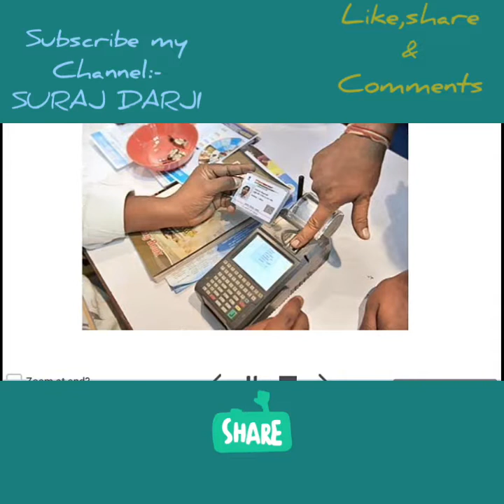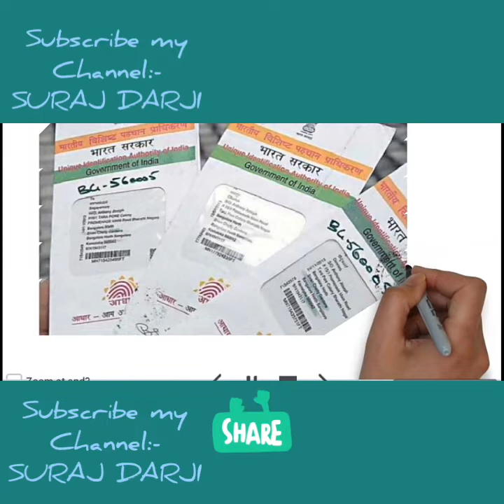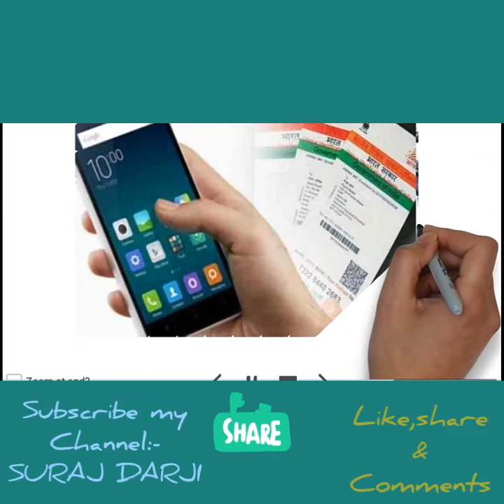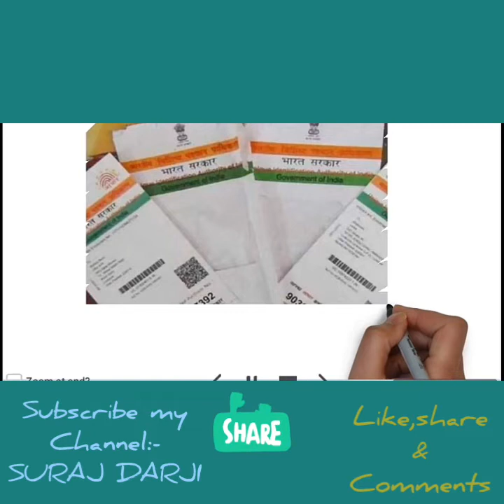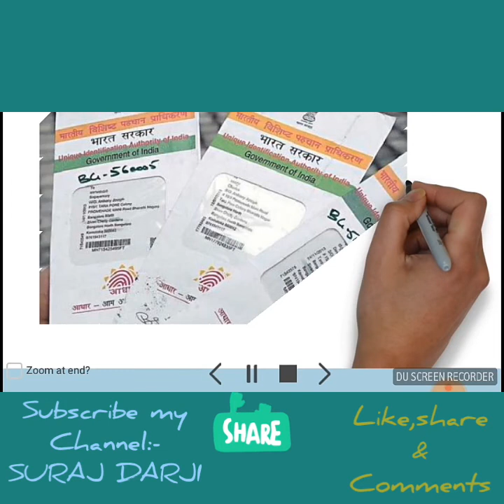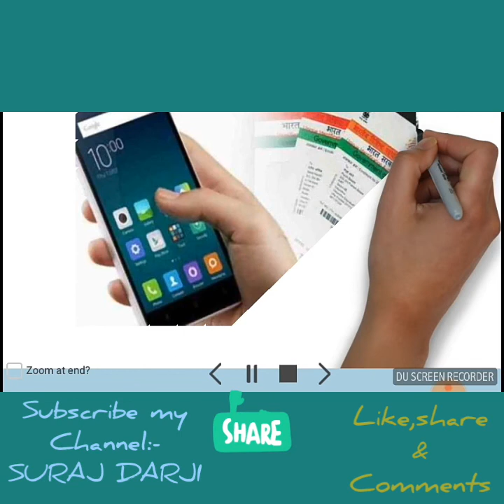Adhaar virtual Id (આધારનું સુરક્ષા કવચ :- વર્ચ્યુઅલ આઈડી)🌐🎫🎴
Hello friends,

This is so amazing information about adhaar card virtual I'd

Don't want to give your Aadhaarnumber out? Worried that your 12-digit number and data might be misused or stolen? Well, for those of you don't want to share your unique biometric number now have an alternative in the form of the Aadhaar Virtual ID (VID). The VID will allow you to authenticate transactions and e-know-your-customer (KYC) services instead of providing your Aadhaar number.

The Unique Identification Authority of India (UIDAI), tweeted on April 2, that it has launched the facility and "soon, service providers will start accepting VID in place of Aadhaar number. For now, you can use this for online address update in your Aadhaar."Don't want to give your Aadhaarnumber out? Worried that your 12-digit number and data might be misused or stolen? Well, for those of you don't want to share your unique biometric number now have an alternative in the form of the Aadhaar Virtual ID (VID). The VID will allow you to authenticate transactions and e-know-your-customer (KYC) services instead of providing your Aadhaar number.

The Unique Identification Authority of India (UIDAI), tweeted on April 2, that it has launched the facility and "soon, service providers will start accepting VID in place of Aadhaar number. For now, you can use this for online address update in your Aadhaar."